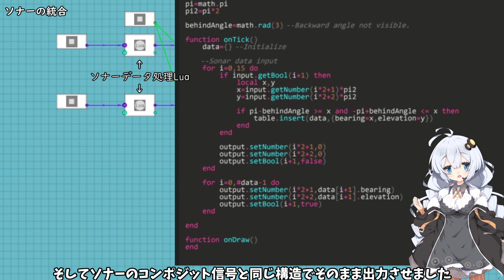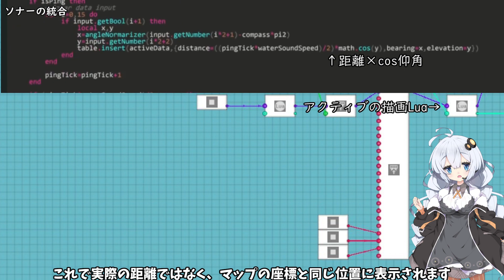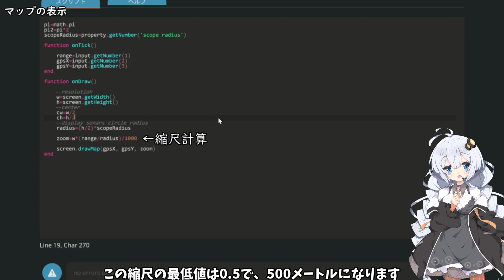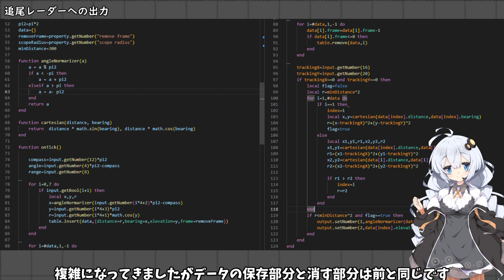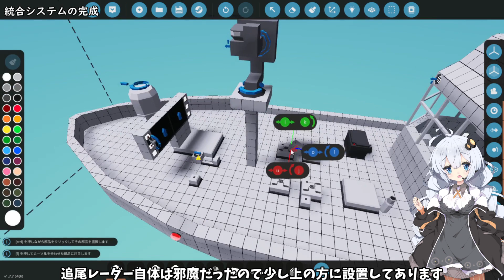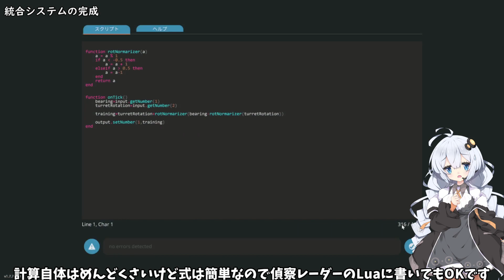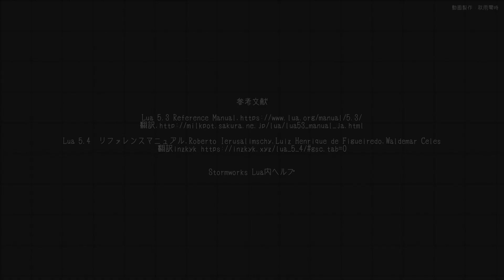[Voiceroid]ストワで始めるLua 第十回 システムの統合[Stormworks]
ストワを使ってLuaのプログラミングを解説していく動画でニコ動にもあげています。ゆっくり版も上げてますが内容は同じです。

本動画内のシステムはワークショップにあります。